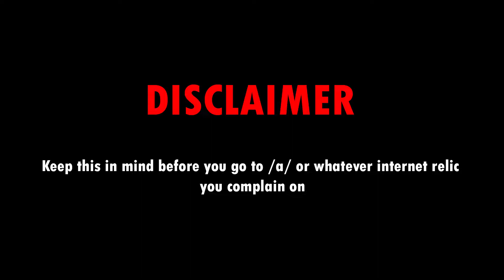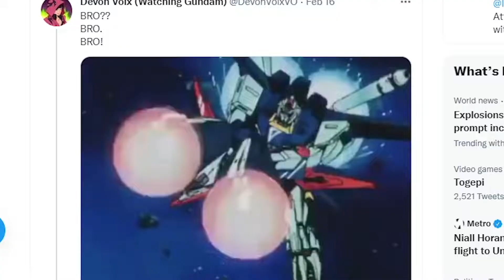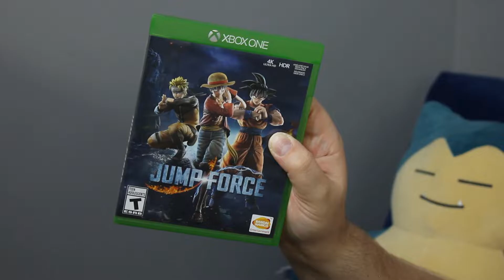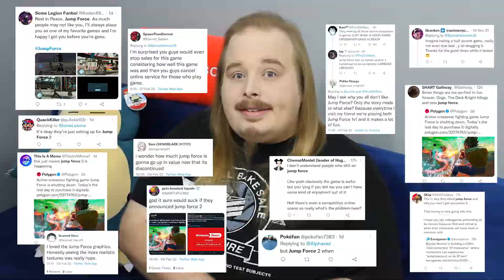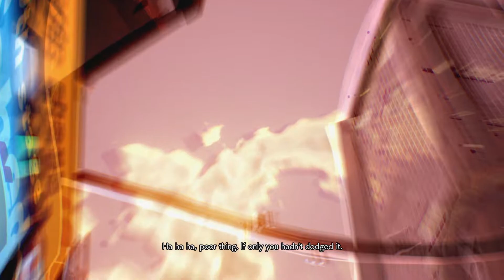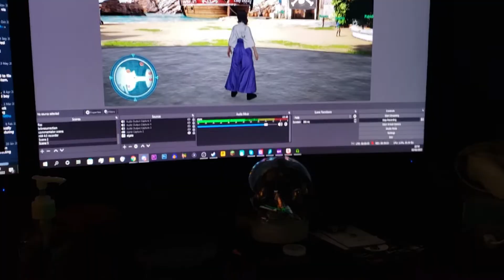Anime Games - TechnicalCakeMix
It’s impossible to ignore the massive cultural impact of anime in the past thirty or so years here in the west. It seems nearly everything in the videogames space has taken design choices and decisions from the Japanese animation industry - so with that in mind, Adam's taken it upon himself to investigate a few tie-in games for some major series

JJJreact